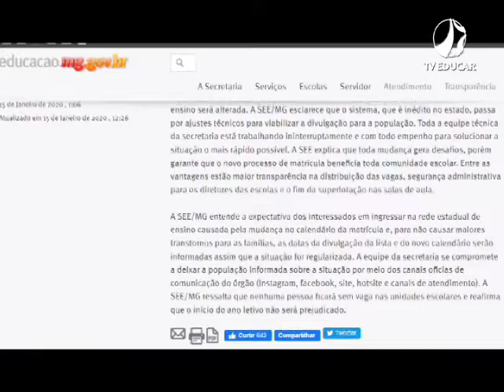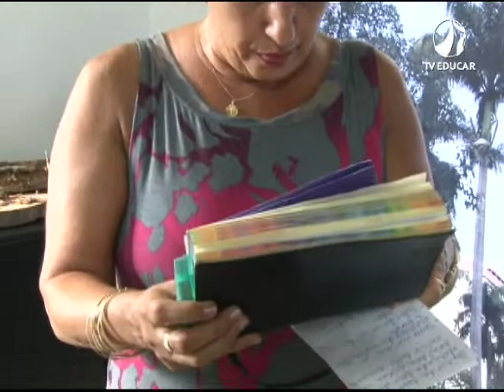Prazos matrículas Rede Estadual de Ensino - (16.01.20)